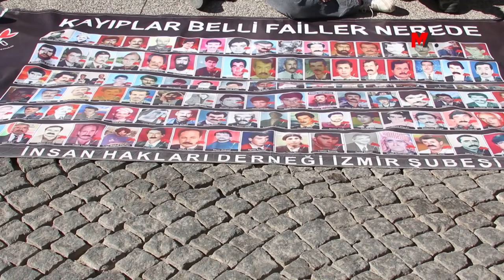İZMİR’DE CEMİL KIRBAYIR’IN AKIBETİ SORULDU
İHD ve kayıp yakınları İzmir’de düzenledikleri eylemde 1980 askeri darbesi ardından gözaltına alınarak kaybedilen Cemil Kırbayır’ın akıbetini sorarak faillerinin yargılanmasını talep etti.